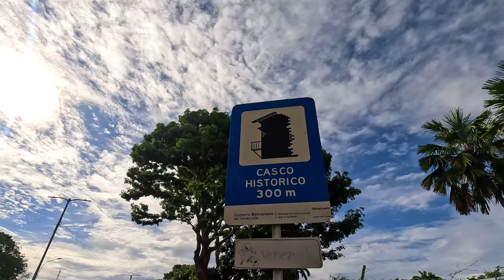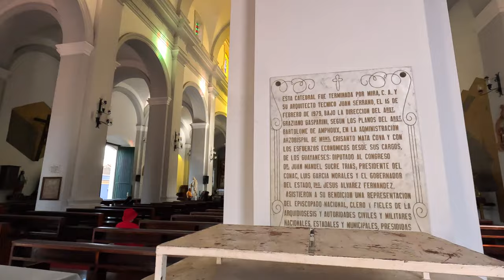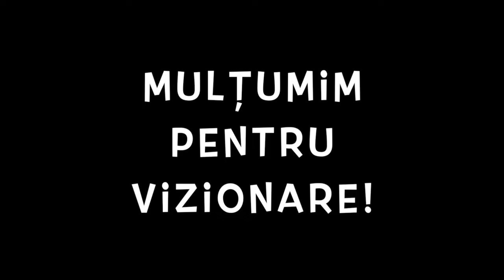🇻🇪 Ne opresc trei polițiști să ne facă turul orașului colorat Ciudad Bolivar din Venezuela 🇻🇪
🇻🇪 Venezuela 🇻🇪 🌎

   Călătoria continuă!

🇻🇪  Aprilie 2023 🇻🇪